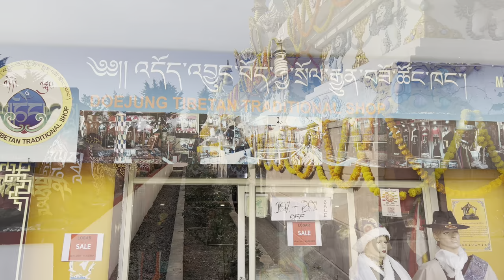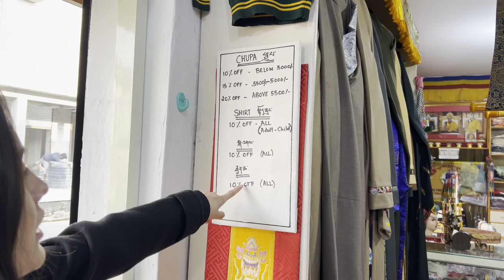Losar shopping ||Huge discount on Chupas ||Coffee Date